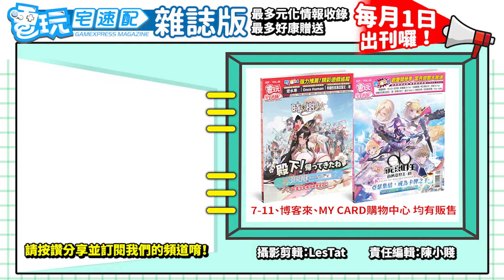競技射擊新作再度闖關！看起來應該不會步上《星鳴特攻》後塵_電玩宅速配20240916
《白厄戰境 Fate Trigger》是騰訊旗下研發團隊，以Unreal Engine 5打造的未來幻想戰術競技射擊遊戲，玩家將化身個性迥異的英雄與同伴並肩作戰。遊戲玩法為四人小隊進行對戰，每場比賽約為30分鐘，且支援重生機制，可以拯救倒下的隊友。值得一提的是，遊戲中的英雄造型和地圖場景，都充滿濃濃的動漫風格。每位英雄都有自己不同的故事背景，甚至連射擊時的動作和姿勢都有差異。而在能力方面，包括攻擊、防禦、治療、偵查等不同特質的角色，還結合了元素的力量，像是風力控制、召喚閃電等等，玩家可以自行選擇喜愛的英雄進行對戰。
《白厄戰境 Fate Trigger》預定9月25日在北美進行PC版封閉Alpha測試，未來也計畫推出跨平台版本，對這款新作感興趣的玩家可以持續關注喔。

ⓒ 騰訊